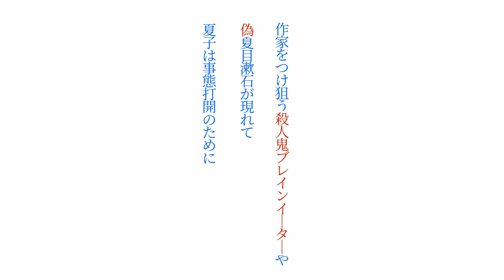【夏目漱石ファンタジア PV】(読了記念PV第90弾) 夏目漱石が何者かに殺された！けれど彼は樋口一葉の身体に禁忌の脳移植を受け蘇る！作家ばかり狙う殺人鬼の暗躍と偽夏目漱石の出現に彼は立ち向かう！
読了の記念に作成したPVの第９０段です

文豪夏目漱石が何者かに殺された！
けれど彼は樋口一葉の身体に禁忌の脳移植を受け蘇った！
身を隠す彼の周りでおこる作家ばかり狙う殺人鬼の暗躍と偽夏目漱石の出現に彼女（彼）は立ち向かう！

【夏目漱石ファンタジア】

著：零余子
イラスト：森倉円
ファンタジア文庫

©零余子／森倉円／KADOKAWA